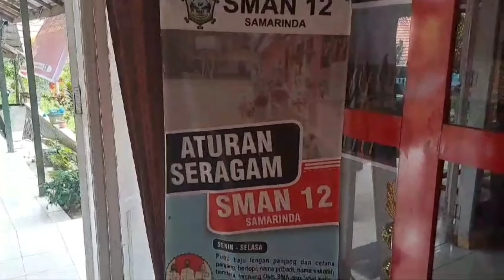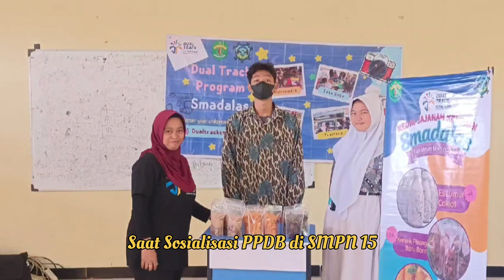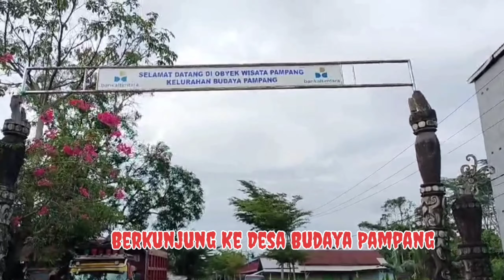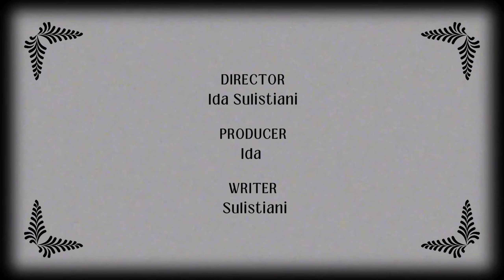MAKSIMALISASI KEGIATAN EKSTRAKURIKULER SENI TARI BOLA VOLI DI SMAN 12 SAMARINDA